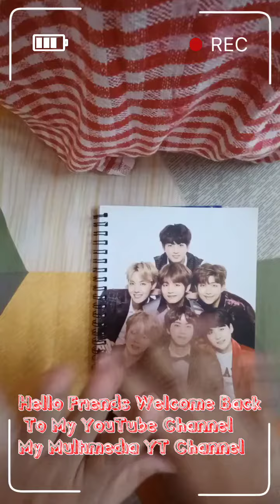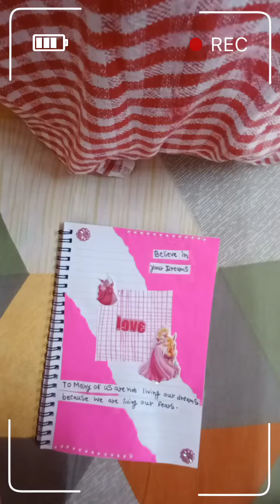Pink Journaling 💝💖 Pink Journal Idea 💕💗